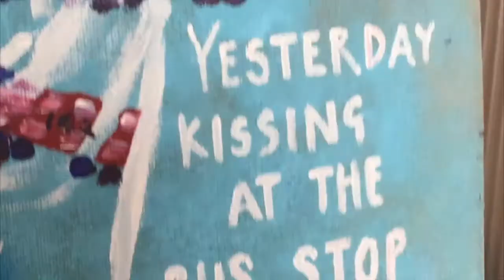'Time keeps moving' painting by Trouser Project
explanation of this painting. mindfulness.